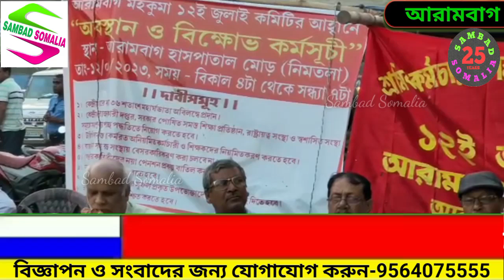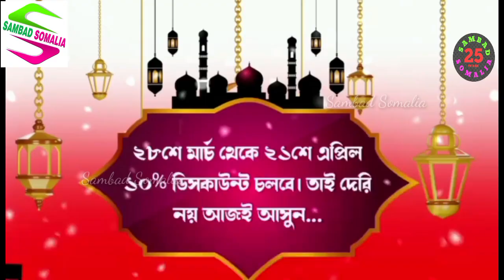শ্রমিক কর্মচারী ও শিক্ষকদের যুক্ত আন্দোলন মঞ্চের অবস্থান-বিক্ষোভ